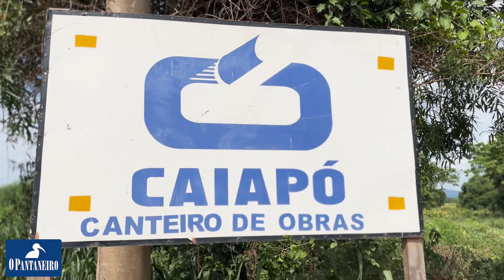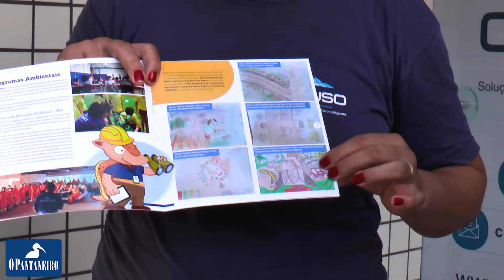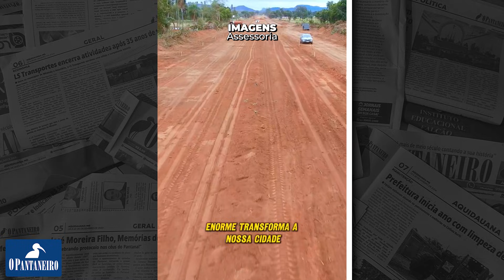Pavimentação da BR-419 e obras do contorno viário estão aceleradas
As obras de pavimentação da rodovia BR-419, conhecida como Rodovia do Taboco, seguem transformando a infraestrutura de transporte em Mato Grosso do Sul. Ligando o norte ao sul do Estado, a rodovia é fundamental para o desenvolvimento regional. Desde 2018, o Departamento Nacional de Infraestrutura de Transportes (DNIT) realiza melhorias significativas, incluindo a conclusão de 52,5 km no trecho entre Rio Negro e Rio Verde de Mato Grosso.

Atualmente, as obras do lote 4 estão em pleno andamento. Esse trecho abrange 55 km entre a região do Taboco e a entrada de Aquidauana, além de incluir 13 km do contorno viário que conecta a BR-419 à BR-262. O projeto prevê a construção de três pontes, incluindo uma de grande porte sobre o Rio Aquidauana. A execução está sob responsabilidade da Construtora Caiapó, com investimento de mais de R$ 118 milhões.